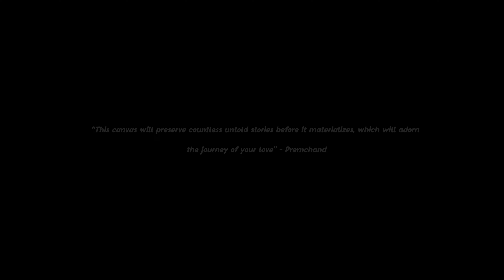WEDDING STORY VIDEO 2023 I RAHUL & MANDARA I REDFRAME PICTURES I ANGUL I ODISHA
Filmed By : Redframe Pictures